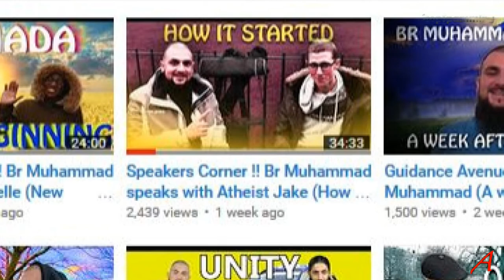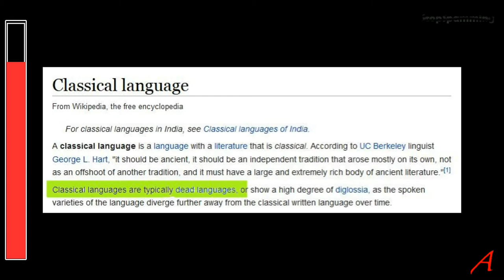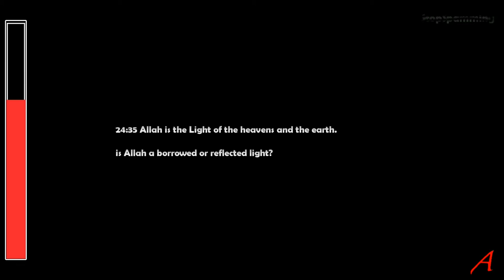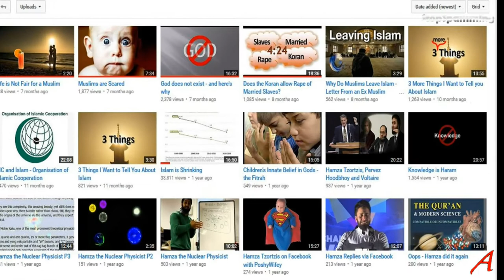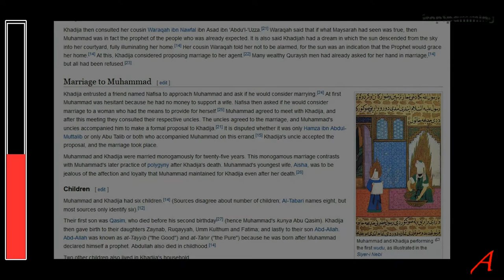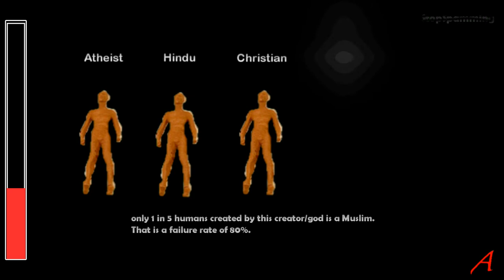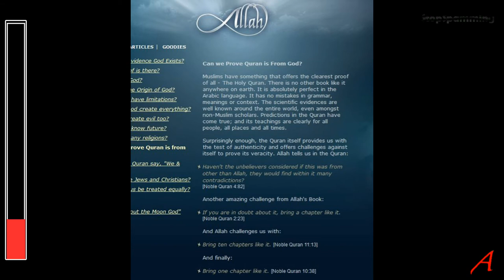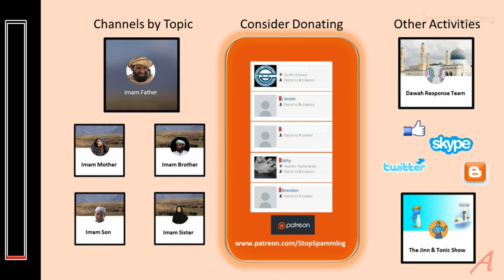Muslim Rattles off Full Apologetics Program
I expose the lies and the falsehood presented by a Muslim apologist in Speaker's Corner of Hyde Park in London, UK.
In all, a pretty useless apologist. A horrible human being bar any decency or ethics.
I challenge anyone to find one good or noble thing, which cannot be accomplished without religion.

Sources

- men are in charge of women
- men have superiority over them
- the share of the male is like that of two females
- marry women who are lawful for you, two, three, or four
- if two men are not available, then a man and two women
- married women are forbidden for you except the wives of disbelievers who come into your - possession as bondwomen

al Razi’s quote re Koran Sura-like-it was replaced by a more positive entry/lie Wikipedia

Background audio:
Create from Future Progress
SmartSound music is properly licensed through CyberLink for use in videos on YouTube.

Copyright:

The usage of this footage follows section 107 (Fair Use) of the Copyright Act 1976 as it is used for analysis and criticism for non-profit educational purposes, contains transformative information, does not infringe on the target audience of the critiqued material, is non-commercial, uses only the minimum, required material. It provides either a review, a comment, criticism, parody, education, satire or all of the aforementioned.

00:00 Greeting, disbelief cosmology creation
01:00 Jake explains his attitude without Muslim listening. He checks his phone. Anything imperative requires evidence. Do you know Koran?
02:00 No! Book for mankind – in classical Arabic, trusted translations. Only one version of Koran. Big Bang mentioned. 21:30, listen with an open mind.
03:00 Made from water every living thing. Above the Earth = heavens, separated, does not conflict with the Big Bang Theory. Koran = criteria & understanding truth. No lies or “crookedness”, go and investigate.
04:00 Atheist criteria of understanding. All-everything god.
05:00 We have used this book since childhood. Guidance. We have seen miracles. Moon.
24:35 Allah is the Light of the heavens and the earth.
06:00 Speaks about a lot of science. Nothing contradictory to science. If it did we would dismiss the book.
07:00 Sura-like-it one version 4:82.
08:00 Fastest growing religion. Name Muhammad popular. Science. Truth.
09:00 Koran is free from crookedness. Embryology. 1400 years ago. Gabriel Saudi Arabia. Mecca. Read. Khadija.
10:00 First believer. Truthful. Trustworthy. Prophets.
11:00 Diety.
12:00 Sira. Stories of the prophet. Critical chain of narration. No contradiction.
13:00 Atheist argument. Converts revert.
14:00 Animals. Desires. Humans, angels, spirits/jinn are different. Animals are lower.
15:00 Desire makes humans worse than animals.
16:00 Humans higher than angels due to curbing desires. Satan/devil/Lucifer/iblis
17:00 Devil. Angel. Jinn.
18:00 Evidently there must be a first man, made from clay.
19:00 Created all to worship. Follow desires or follow orders. Satan whispers in our ear.
20:00 Fairy tale. Koran=miracle, therefore god.
21:00 Believe. No error. Science. Embryology again. In depth.
22:00 Contact me. Miracles in Koran. Numerology.
23:00 Ratio water/land. Worship god, proven in Koran, not man-made. I am not arrogant or crooked.
24:00 Nobody able to disprove Koran. Research. Clean yourself, love your neighbour. Nothing in Koran or Muhammad contradictory to health or human rights.
25:00 Islam is faith. No god we can see. God judges us according to our faith. Sharia is not against human rights except media and “experts”.
26:00 Ask a Muslim. I am healthy, clean, kind and good. Pascal’s just in case.
27:00 What would make you believe? Paley’s watchmaker phone.
28:00 Apps can’t be natural.
29:00 Complexity. Fine Tuning.
30:00 This planet the only with life.
31:00 Chance? Challenge. Koran is a miracle. Research.
description is too long